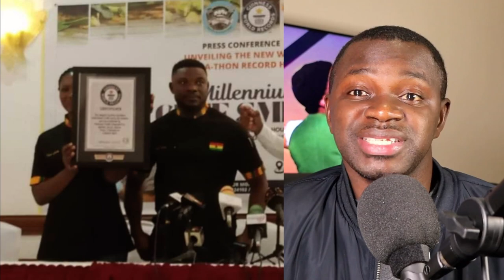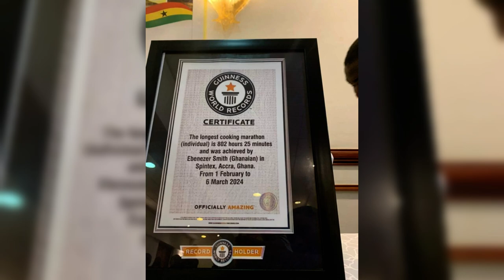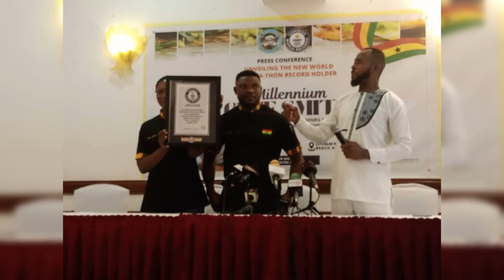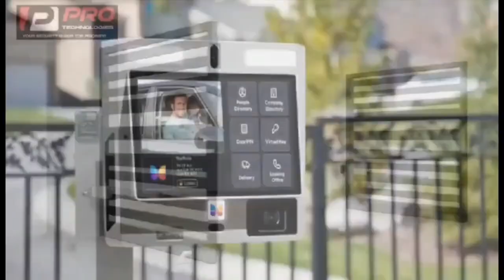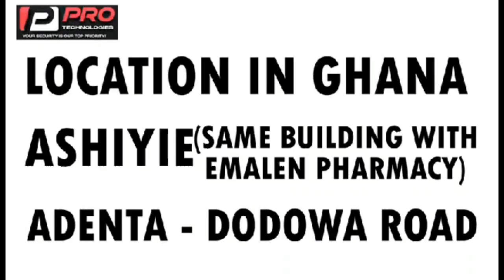Chef Smith Breaks Guinness World Record for Longest Cook + nana boro arrèst follows